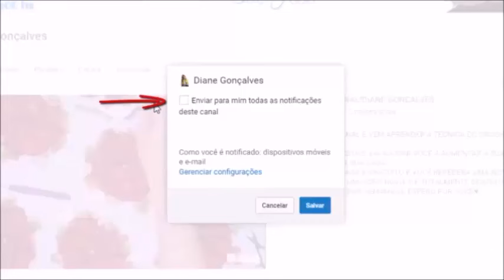CAPA PARA CADEIRA/DIANE GONÇALVES